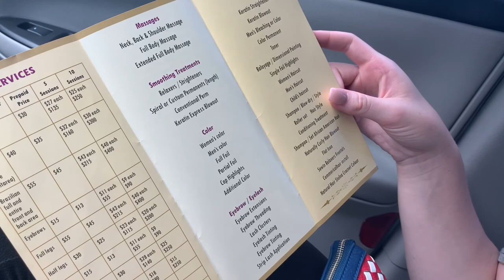EYEBROW THREADING | Glam Salon & Spa | 2nd Vlog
I hadn’t gotten my eyebrows done in a while. So I decided I wanted to get them threaded, and take you guys with me. To anyone who is curious on the threading process. Here is a quick look into what might happen if you get yours done. The place that I went to was extremely nice. And she was very gentle. So shout out to Glam Salon & Spa